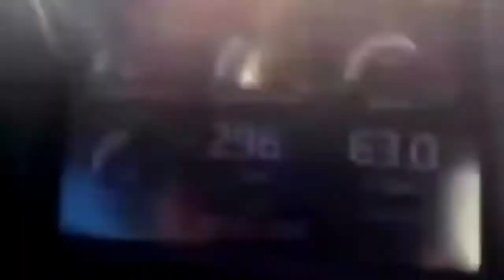Street Racers Vs Police Chase Fail Win Compilation, EPIC POLICE DRIVING FAILS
Dieses Video handelt von mehreren Verfolgungsjagten der Polizei zusammen geschnitten, schaut euch dieses Video an !!!

Wir besitzen nicht das Video-Material und alle Credits gehören zu respektvollen Besitzern. Bei Urheberrechtsproblemen kontaktieren Sie uns bitte umgehend für weitere Gutschriften oder Clip-Löschung.

Gemäß Abschnitt 107 des Urheberrechtsgesetzes von 1976 wird eine "gerechte Verwendung" für Zwecke wie Kritik, Kommentare, Berichterstattung über Nachrichten, Unterricht, Stipendien und Forschung gewährt. Eine faire Nutzung ist eine Verwendung, die nach dem Urheberrecht zulässig ist und sonst möglicherweise verstößt. "